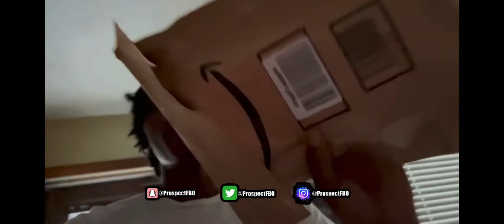Drunk Night Downtown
FBO GANG